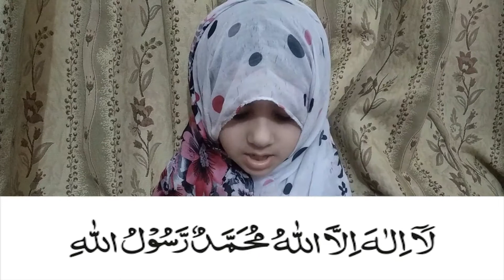Kalimah Tayyibah | Little Sis | Kalimah Tayyibah for Beginners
Kalimah Tayyibah ( Word of purity ) ( Paak )